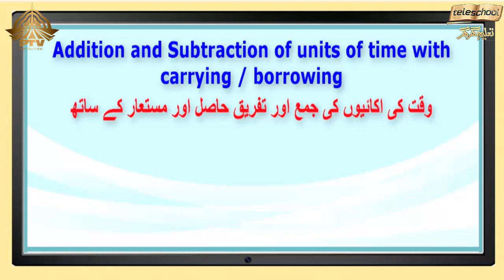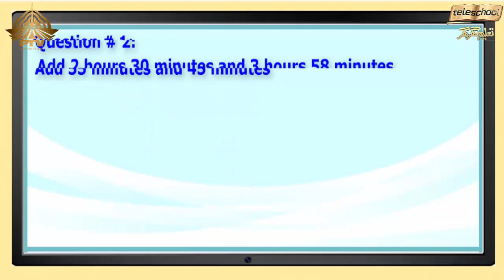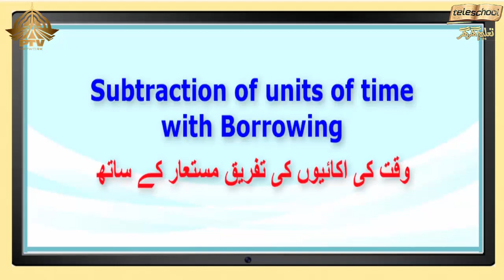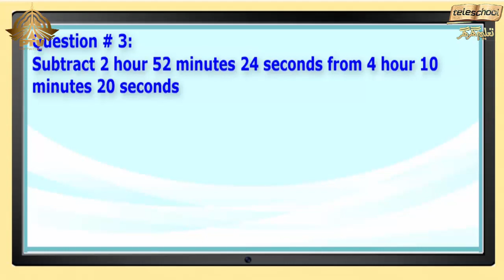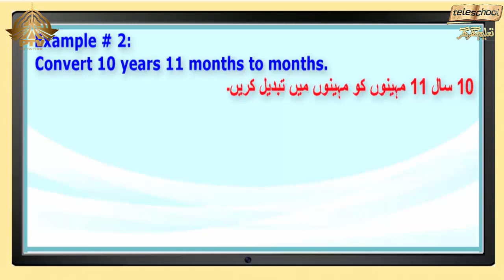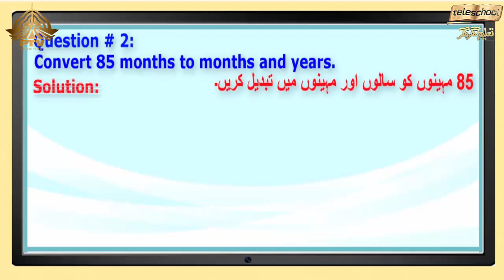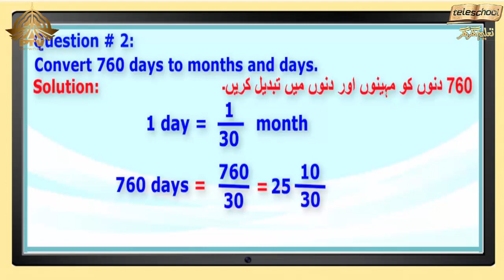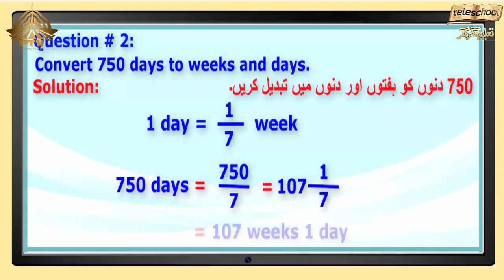Teleschool PTV Grade-V Math (Lecture No.16) Understanding Distance, Time and Temperature